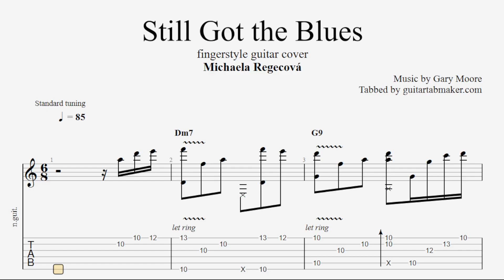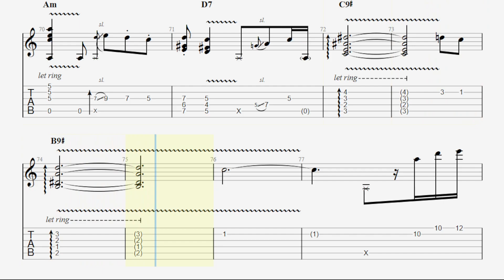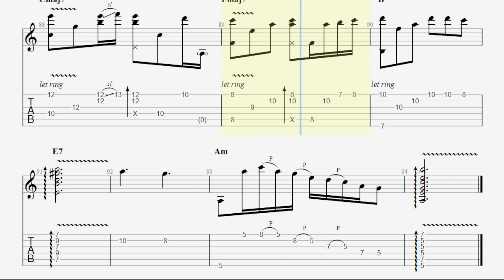Still Got the Blues TAB - fingerstyle guitar tabs (PDF + Guitar Pro)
Gary Moore - Still Got the Blues fingerstyle guitar sheet music in Guitar Pro 7
Based on the fingerstyle guitar arrangement by Michaela Regecová
Standard tuning

Sounds cool?

 Enjoy them ;)